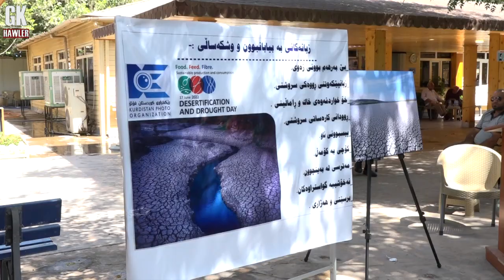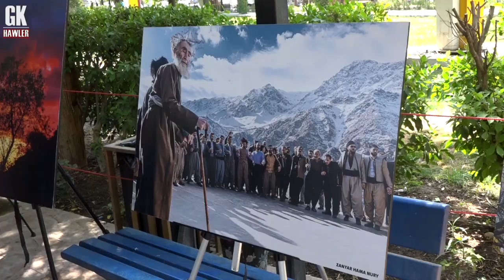هه‌وال لیدوان پیشانگا پاشا سه‌نگه‌ر 18 6